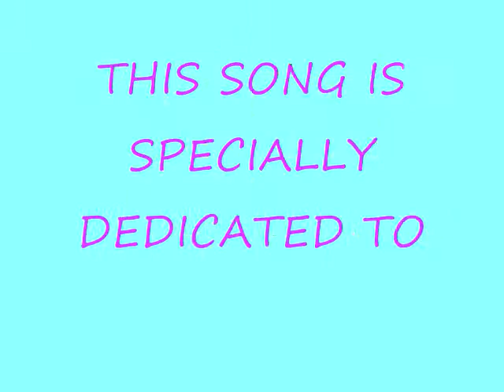"I LOVE YOU ALL THE WAY"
A-SYNC COVER"
Happy Valentines Day MAMA

NO COPYRIGHTS